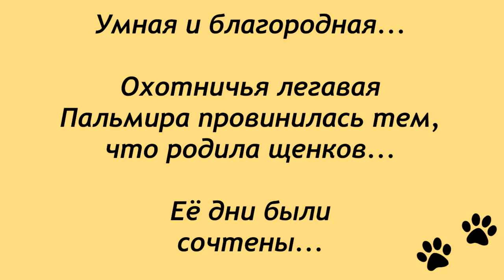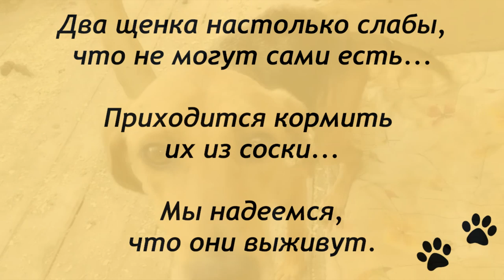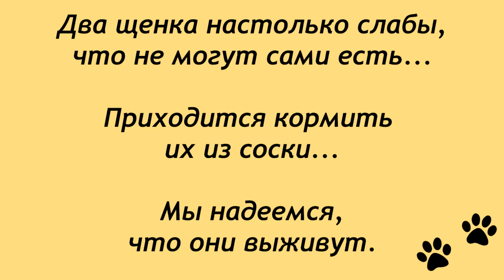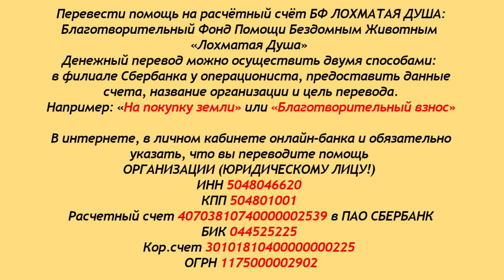Пальмира. Её дни были сочтены...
Пальмира. Её дни были сочтены... Смерть от пули или от голода ожидали кормящую мать.
Друзья, мы с большим удовольствием показывали бы
вам счастливые истории наших питомцев.
Их много, наших спасёнышей, уехавших в сытную
и радостную жизнь, в любящие семьи...
Но, реальность такова, что не замечать и не показывать
случаи жестокого обращения с животными мы не можем.
Закон о защите принят... он не работает?!
Лохматая Душа переживает жестокий кризис..
Но, как пройти мимо умирающей кормящей матери?!
Смотрите очередное спасение...
Благодарим за помощь всех, кто с нами.

Карты Сбербанка:
Visa Classic: 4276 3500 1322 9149
MasterCard: 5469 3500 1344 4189
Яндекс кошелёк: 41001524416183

Голодные телефоны:
Билайн:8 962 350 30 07
Билайн: 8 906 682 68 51
Теле2: 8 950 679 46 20

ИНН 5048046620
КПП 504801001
Расчетный счет 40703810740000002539 в ПАО СБЕРБАНК
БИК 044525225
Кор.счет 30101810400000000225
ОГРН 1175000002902